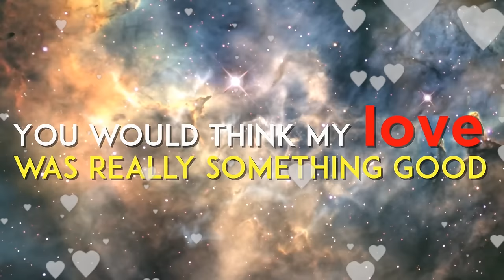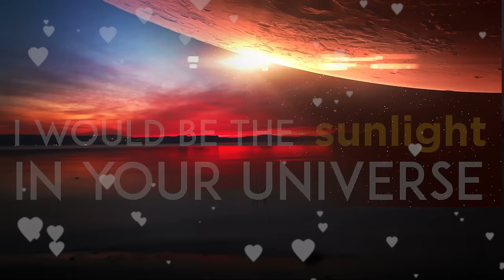Take 6 - Change The World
Music video for Change The World performed by Take 6.